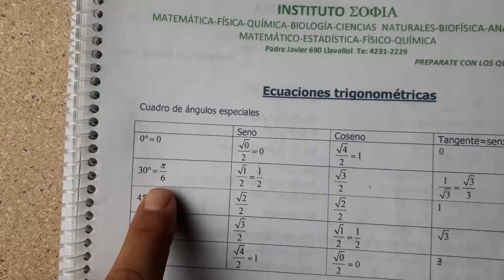COMO ENCONTRAR LAS SOLUCIONES EN ECUACIONES TRIGONOMÉTRICAS.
Hola Holgazanes!
Les dejo unos sitios que armé para que tengan todo el material que necesitan para prepararse, prolijo y ordenado. Espero que lo usen mucho y les sea de utilidad.
Matemática UBA XXI
Los invito a nuestro grupo de estudio de Matemática y Análisis